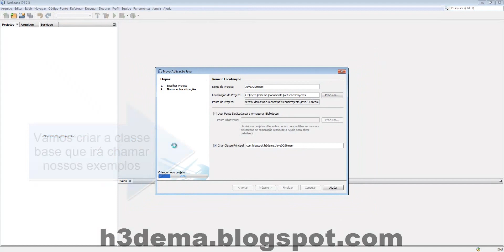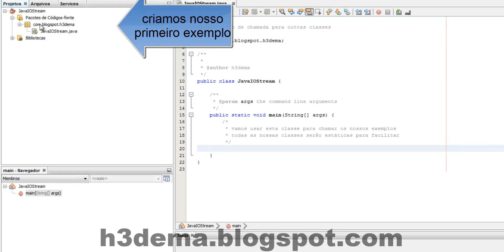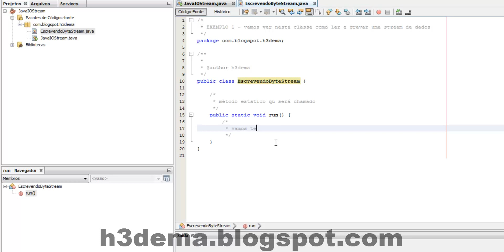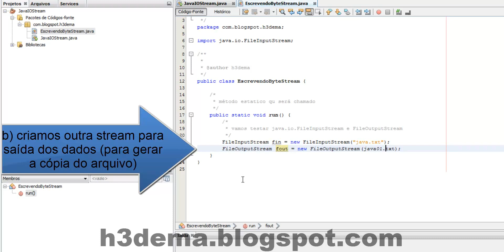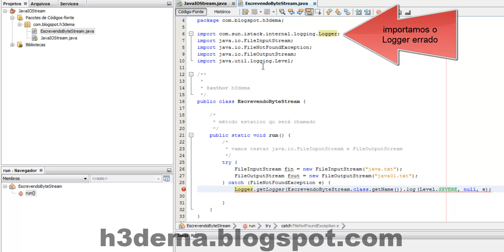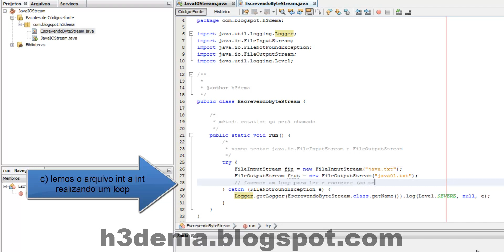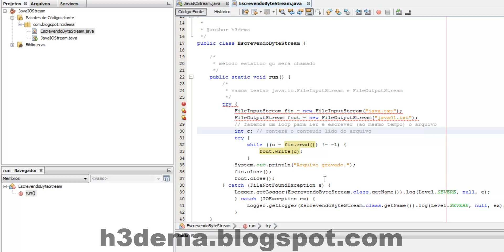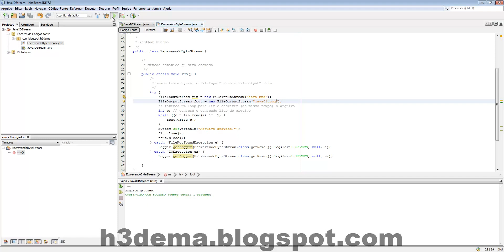Java IO Stream - Exemplo 01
Vamos ver como é possível ler e escrever caracteres de um arquivo usando FileInputStream e FileOutputStream